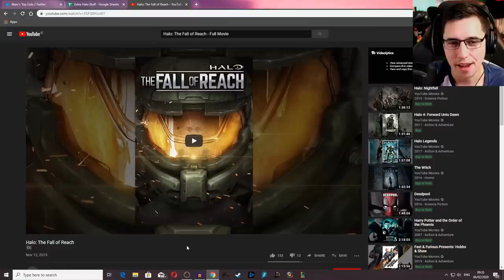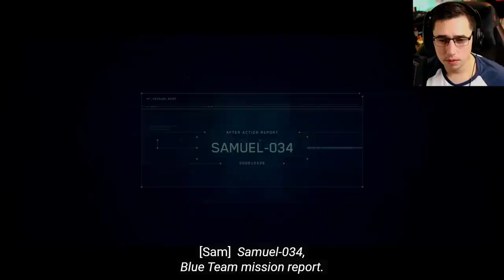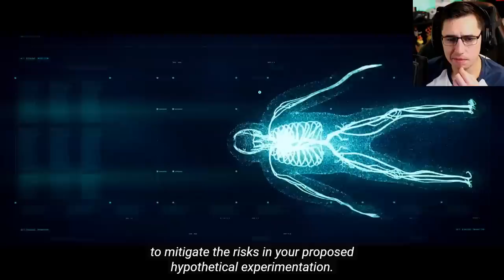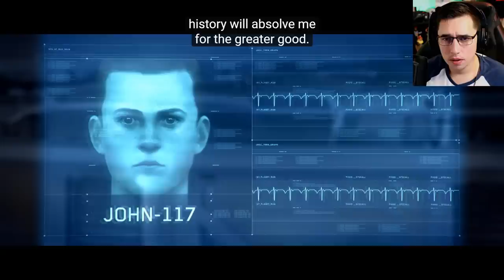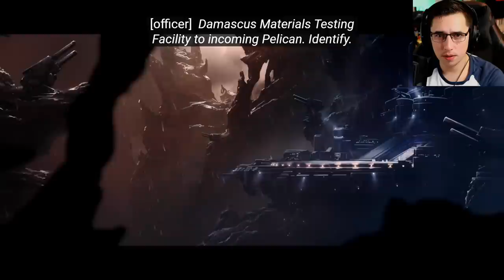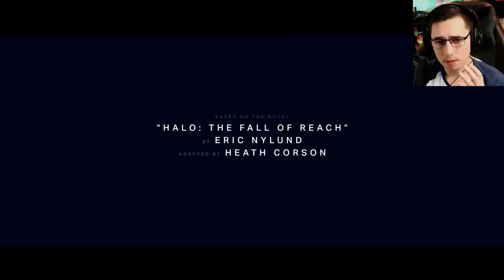PlayStation Guy Watches Halo: The Fall Of Reach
-TheOneAndOnly
-Steven Thomas
-Will Mills
-Morgan Littleton
-JoeysGameSafe
-barkisay
-SladeTheBlade
-Drakortas
-Zombieki11er451
-Larbiathin

-Philip Munoz
-Abdalla Mansour
-Jesus provencio
-Andrew Fried
-Philipp Stapel
-Cuthbert Simm
-Hunter Thoma
-Frank
-ZOMBIE ZERG
-Earl hardrick
-James Butterworth
-Tcarventura
-James Adams
-jordan rodgers
-MarshmallowKyaa
-NinjaDrag0n
-Brent Wyant
-Osler
-Megan Couper
-Slimtek
-Parker
-Matthias Müller
-Morgan Hellström
-Tim Ott
-Hammerface1
-Bryce Jackson
-LiooRyuuguu
-Joshua Jenkins
-Chris Alfred
-Knell
-Marlon Endriss
-Ethan Beasant
-Ultimatemachine
-TheDude1994
-Hannolex
-Marcus Ruijters
-Animalz543
-Michael
-Viral-out-break-
-Amnaf
-GEOFFREY CAWTHRAY
-LightGod225
-CML_Fan
-Lion's sin of Pride
-Chad Shipman
-Jessica Compton
-Zenvio
-Georg Eide